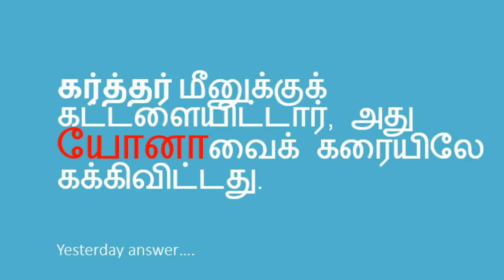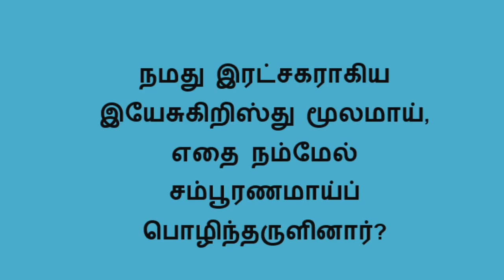ஒரு நாள் ஒரு கேள்வி BIBLE ULAGAM QUIZ TAMIL